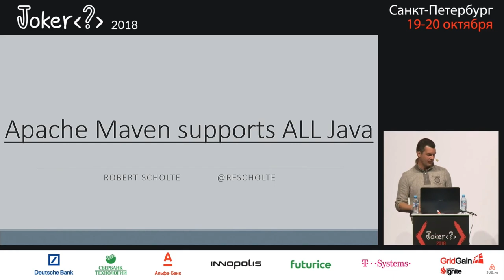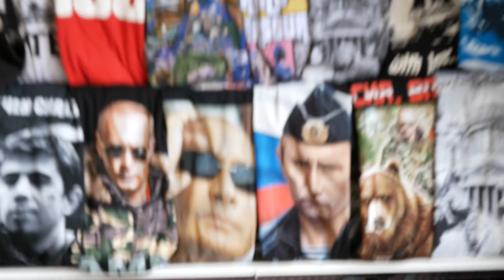Maven 3 / 4 / 5 with Robert Scholte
Everybody knows Maven, but few people know the developers behind it and what they plan for Java's most used build tool. I talk with Robert Scholte, Chairman of the Apache Maven projects, and he gives a glimpse of the project's inner workings as well as some ideas for Maven 4 and even 5.

Table of contents:

00:00 Introductions
00:39 Maven's role and team
02:28 Lifecycle improvements
05:36 Multi-module compilation in Maven?
08:17 Maven 4 and 5
09:50 Publishing a consumer POM (new!)
12:22 It's hard to evolve the POM
13:47 Publishing a dependency tree (new!)
15:00 Outro
15:22 St. Petersburg